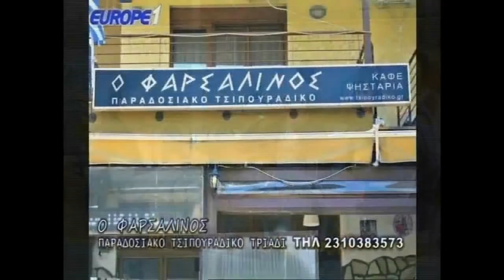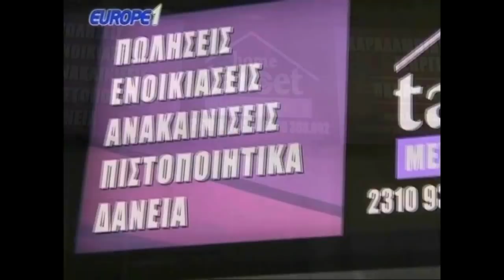Ραπτόπουλος ανάλυση Ολυμπιακός-ΠΑΟΚ 0-1 «Δεν είναι τυχεροί στον ΠΑΟΚ.Οι άλλοι είναι μ@λ@κες»